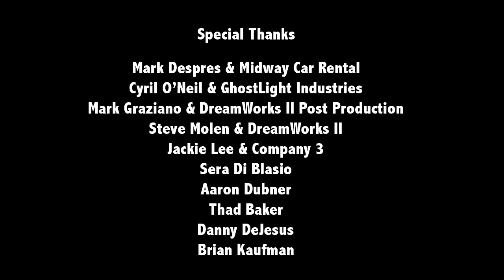SMOKED: the series - Episode 2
SMOKED is a new webseries that follows the misadventures of three friends as they struggle to run a fledgling medical marijuana dispensary in Venice, California.

In Episode Two, Ben learns about Megan's unlikely relationship with an irreverent cop, while Andy joins an unsavory ally in the battle to stop Ordinance 13.

Episode Two stars Tommy Villafranca as Ben, Matt Lowe as Andy, Michelle Lawrence as Megan, Sheldon Anderson as Officer Art Fiero, and Phillip "Fish" Fisher as Sugar T.